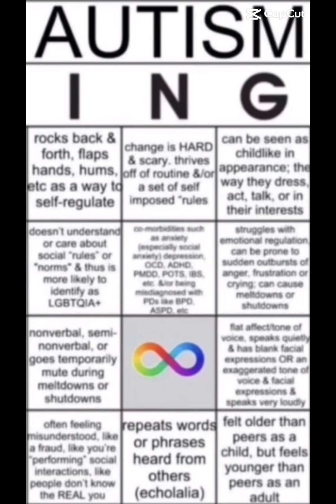12 June 2024